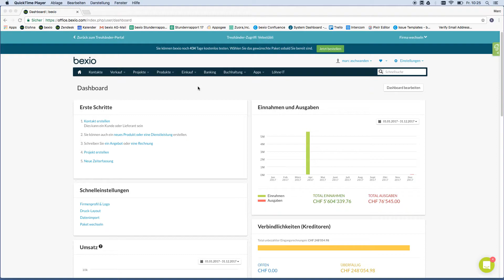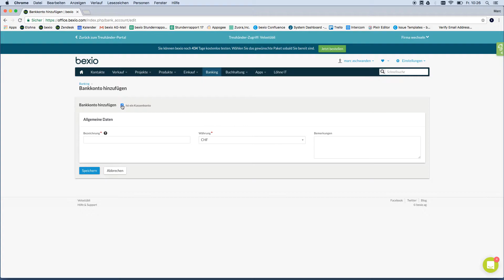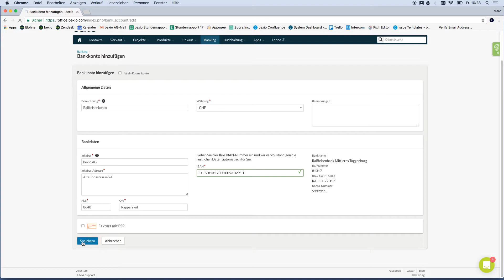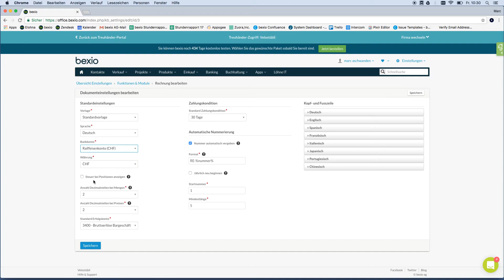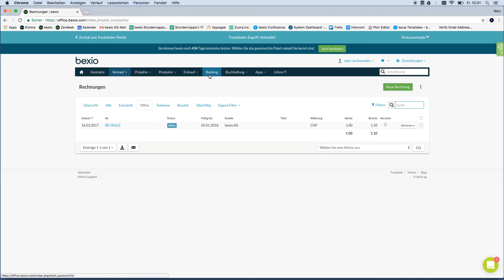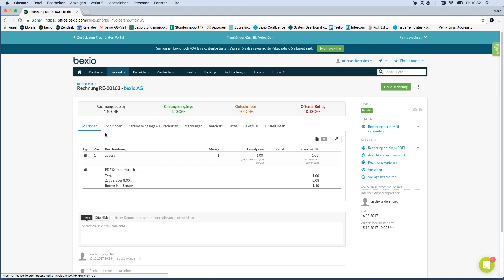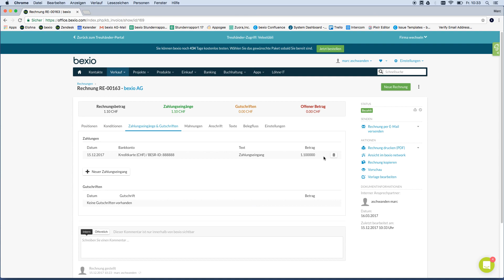bexio Banking – Bankkonto anlegen | bexio Tutorial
bexio Tutorial
In diesem kurzen bexio Tutorial zeigen wir Ihnen, wie Sie in bexio Bankkonten und Kassenkonten anlegen. Eine Checkliste zu diesem Thema finden Sie